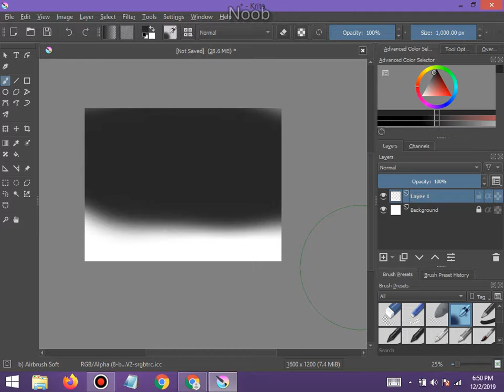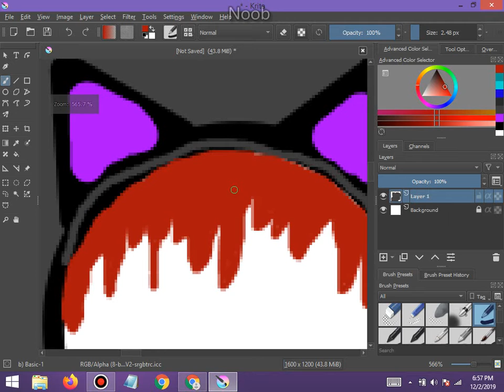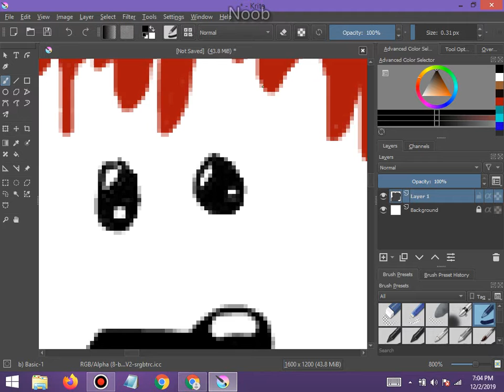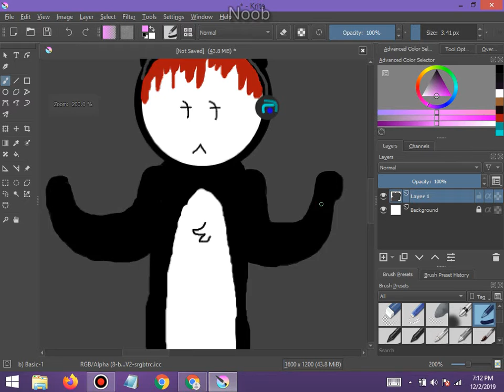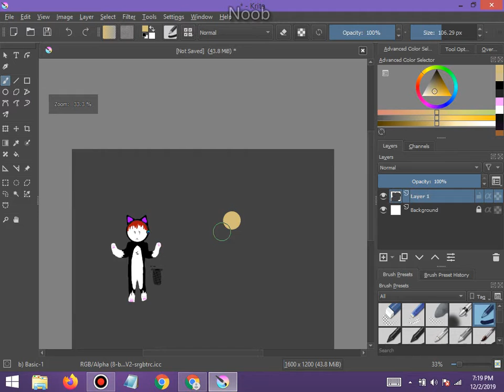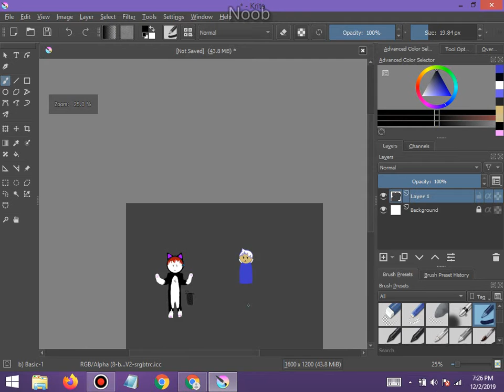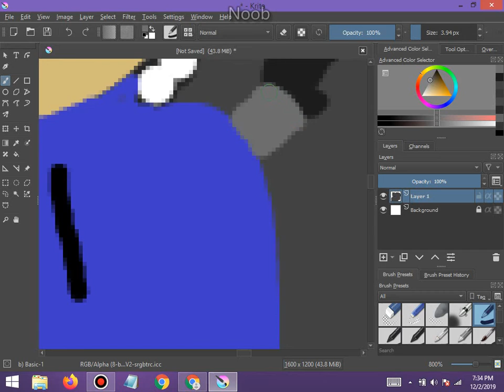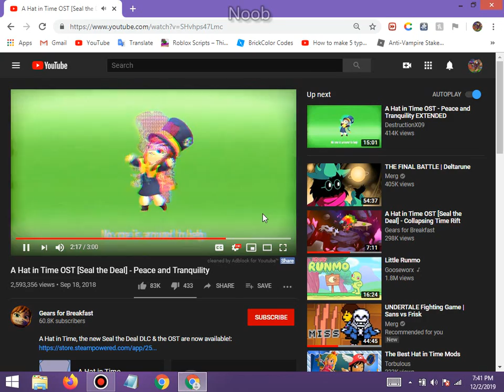Just me drawing (I got school so ill finish it some other time :v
ill be doing more things in the future Also hi-iii hope you've had a nice day and i hope the end of the video was wholesome enough